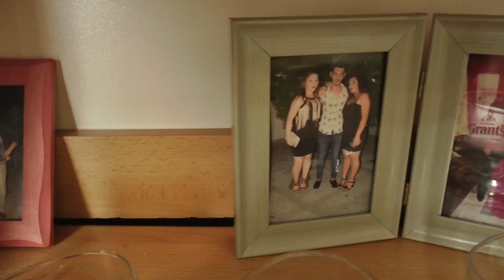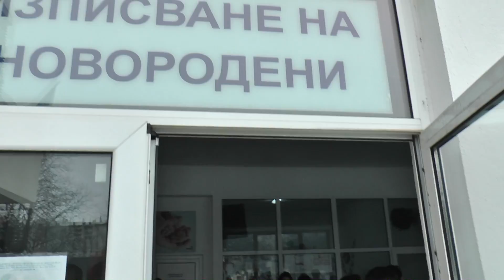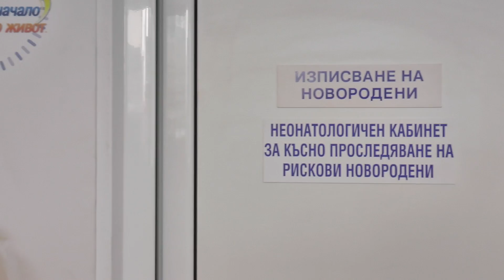Hoş Geldin Bebek ISMET HD